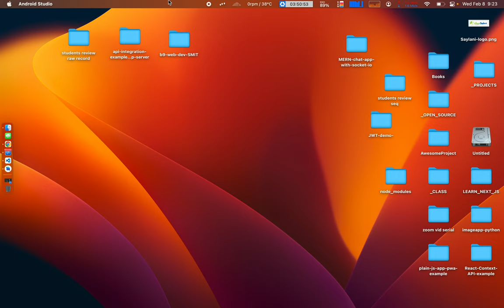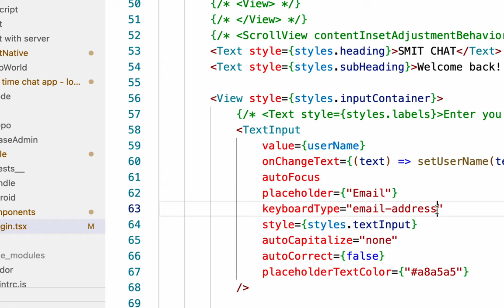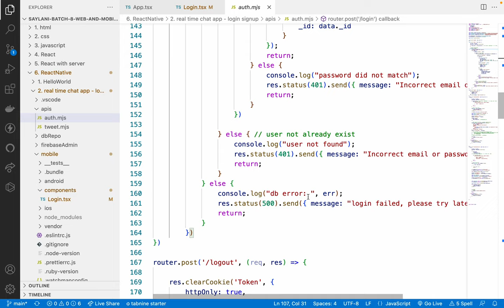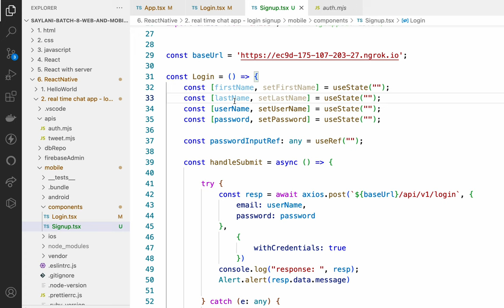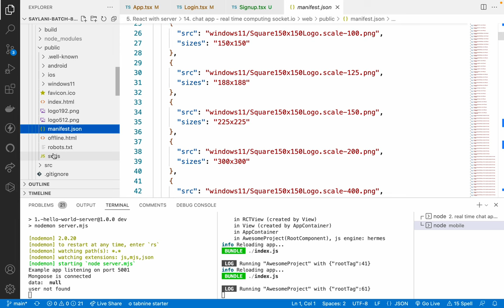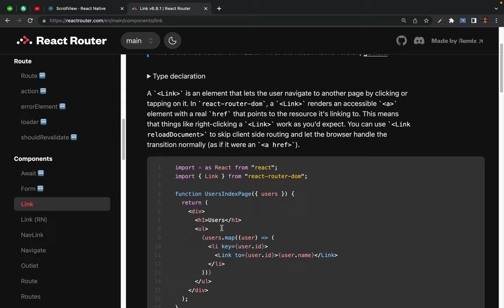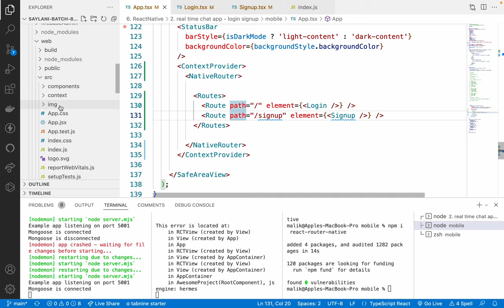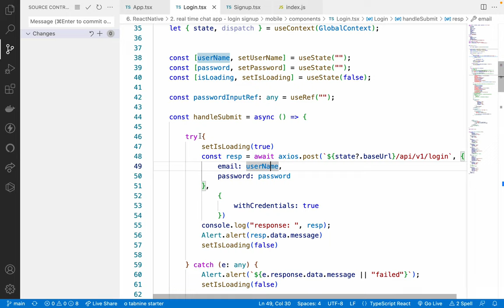97. React native chat app - building login and signup screen - setting up context api